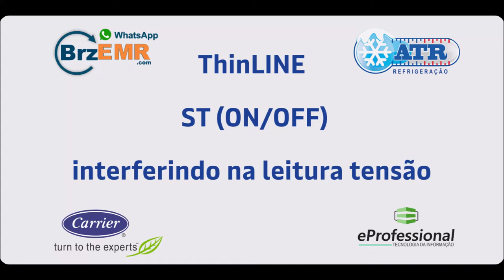Carrier ThinLINE ST (ON/OFF) interferindo na leitura tensão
Após varios teste foi constatado que o problema era a chave ST,
Foi checado nessa unidade;
Sensor de umidade;
RMM;
Controlador;
Sensor de corrente.